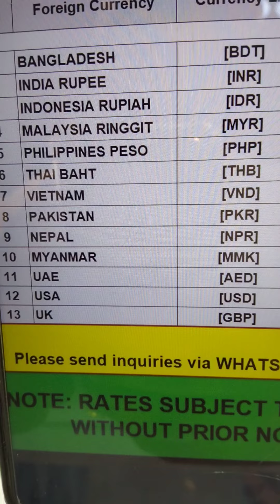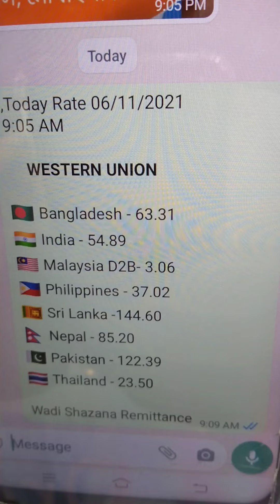6,11,21,Today's money Rate brunei to Bangladesh, India,Pakistan, SriLanka.nepal.thailand.Malasia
brunei-bd-news